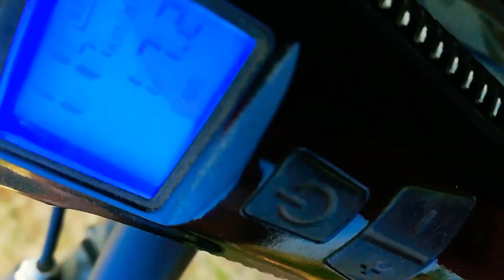My 600+ km Cycling Experience | Suppuraj Rajan